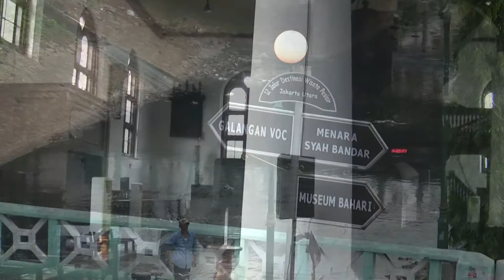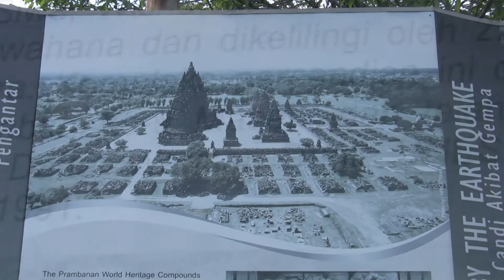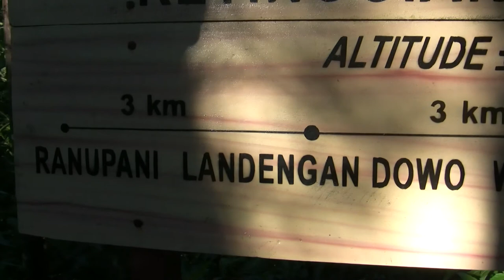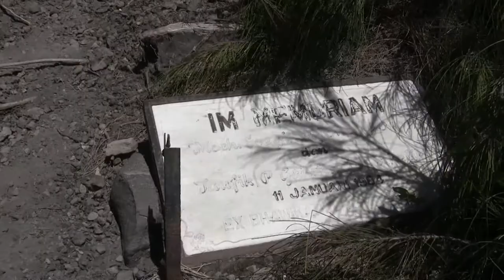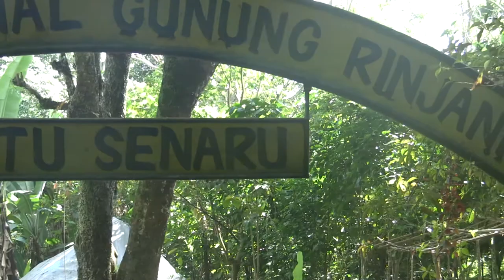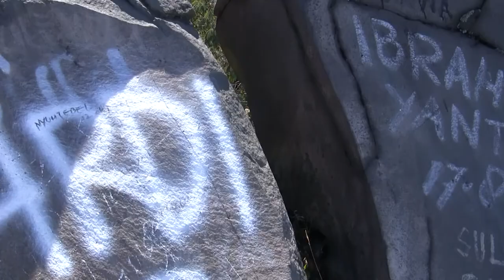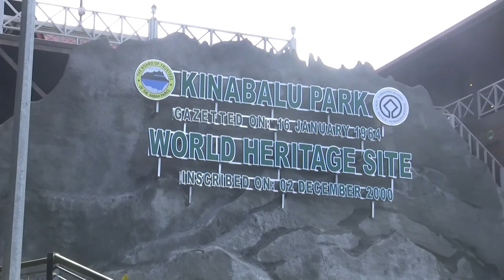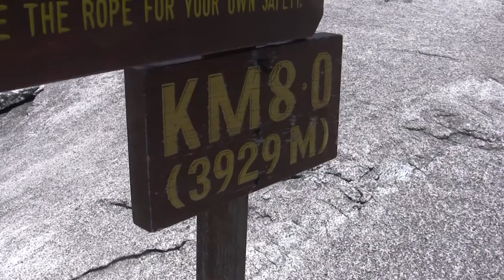Indonesia - August' 2013 - Java, Lombok & Bali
Тук сме по стъките на 3 острова, 3 вулкана и няколко ценни исторически места. Появява се и Морето, човешкото писъствие и Старата част на Jakarta.